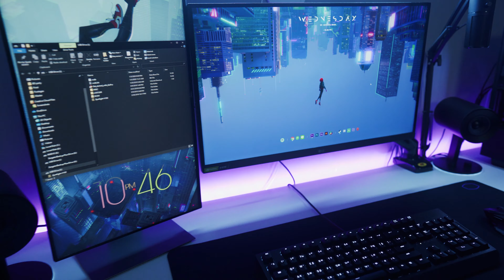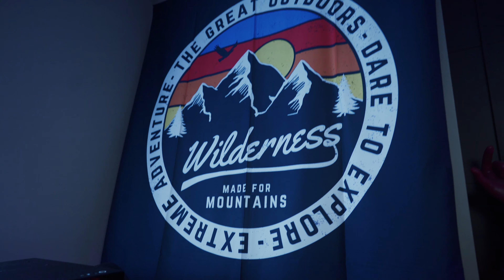My Dream Gaming Office 2020 | แต่งออฟฟิศเกมมิ่งแบบในฝัน!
วันนี้ผมจะพาไปทัวร์ออฟฟิศเกมมิ่งแบบในฝันของผมกันครับ :)
บอกได้เลยว่าใช้ชีวิตส่วนใหญ่อยู่ตรงนี้จริงๆ55555อยากสอบถามตรงไหนเพิ่มเติมมาคอมเม้นพูดคุยกันได้นะครับ หวังว่าไอเดียเล็กๆน้อยๆนี้จะมีประโยชน์กับเพื่อนๆน้า

SETUPS/ DESK
Table : Ikea Linnmon 200x60 cm (white)
Table Legs : Ikea Adils (white)
Mouse pad : Cooler Master Accessory MP510 (XL)
Keyboard : Razer Black Widow 2019 (yellow switch)
Mouse : Logitech g502 wireless
Monitor 27 inch : LG 27 GL850-B 2k 144hz
Monitor 24 inch : Dell Ultrasharp 2419H FHD 60hz
Speakers : Razer Nommo Chroma 2.0
Microphone : Razer seiren x
Headphone : Steel Series Arctic 5
Gaming Chair : Fantech GC-184 Alpha (Black)

PC SPECS
CPU : Intel  i7 9700k
Mainboard : Msi Z390 a pro
Ram : Corsair vengeance rgb pro 32 GB (8*4)
Cooling : NZXT Kraken Z63
VGA : Asus Rog Strix RTX 2070 Super
M.2 : Wd Black SN750 250 GB
SSD : Samsung 860 EVO 500 GB
HDD : Wd Blue 1 TB
Case : Nzxt H510 elite

DECORATION
- Nanoleaf Light Panels
-  ผ้าตกแต่งห้อง
- Playstation Icon
- Index Living Mall : Dusso shelf